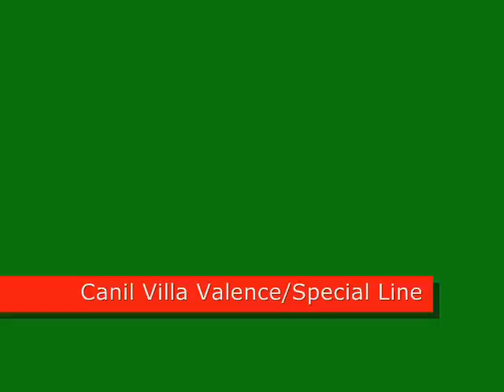Filhotes de Pug Fêmea - VENDIDAS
Os filhotes deste vídeo já foram vendidos!!
PRÓXIMAS NINHADAS: JANEIRO / 2012
Vídeo de 20.11.11 aos 50 dias de idade.
Nascimento: 01.10.11 - Ninhada: ASTOLFO x KIARA.
Filhote disponível: 01 MACHO ABRICÓT ( 2a. escolha)

Maiores informações:
Canil Villa Valence/Special Line